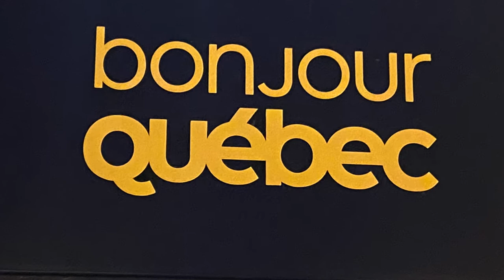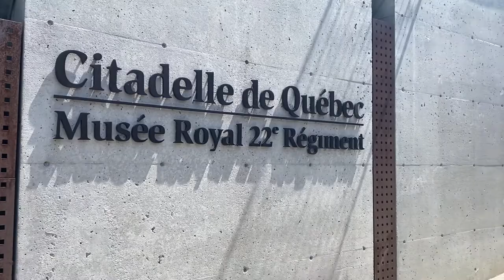Quebec 2022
Quebec 2022, vacation, Quebec City,Quebec Summer Fun